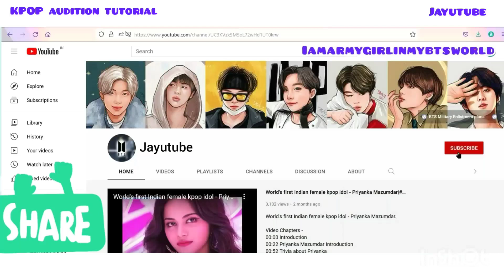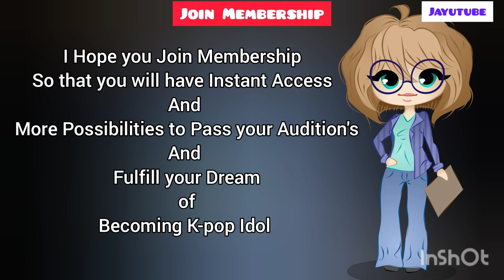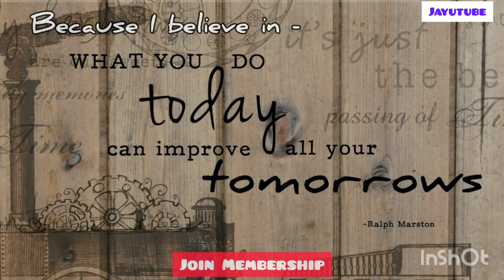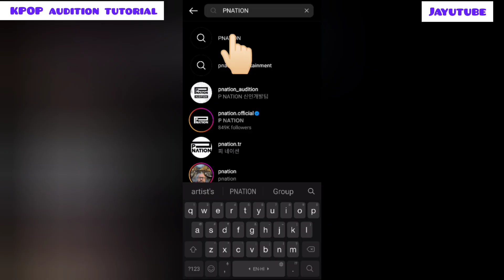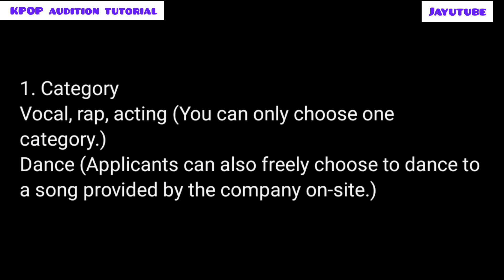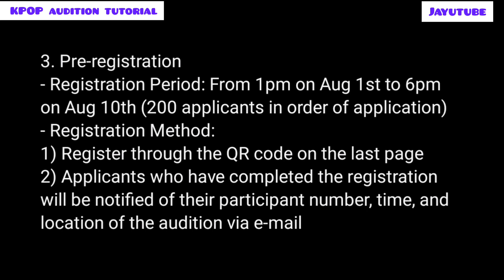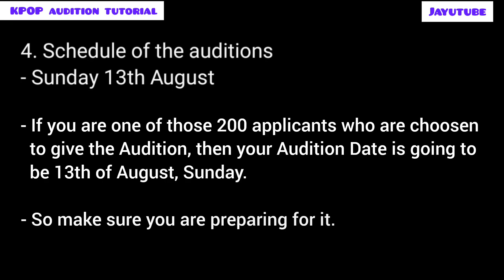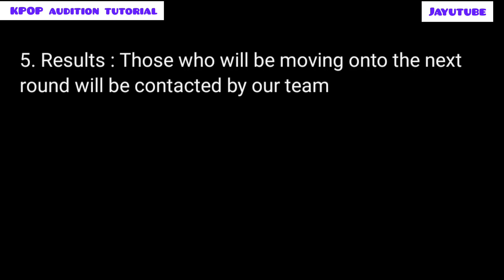Pnation Center Audition in August Month 2023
How to apply for PNATION Entertainment August Monthly Audition 2023 tutorial. In this video I have told about PNATION Entertainment and it's artists, Audition Qualifications, Audition Category, Audition period, Required Files, Awards and Benefits, Audition Procedure, How to Apply, Step by Step Application process and Results Announcement.

📎PNATION Center Audition in August  Google Application Form Link👇🏻